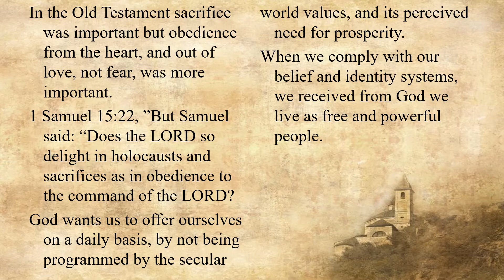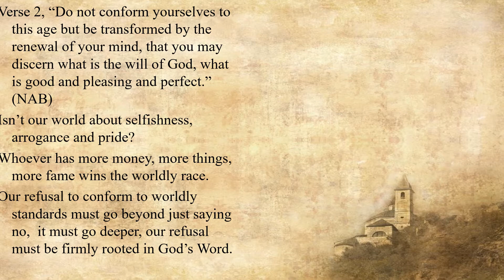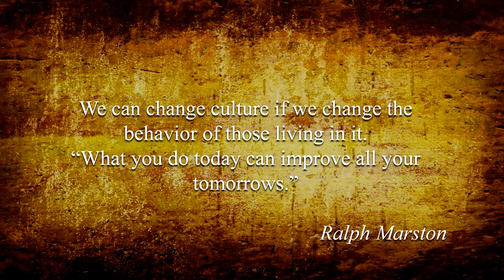22nd Sunday – OT – A - Second Reading - Romans 12:1–2 - Offer your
22nd Sunday – OT – A - Second Reading - Romans 12:1–2 - Offer your bodies as a living sacrifice